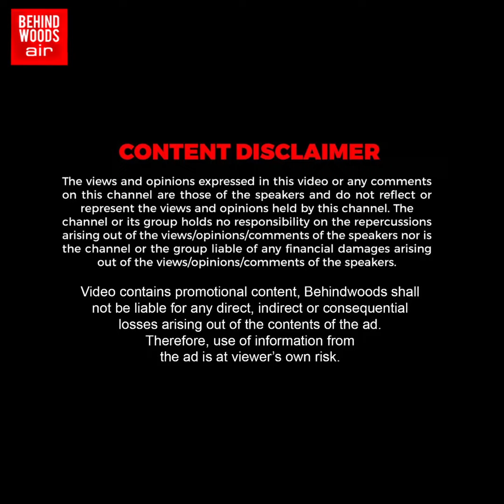"சீக்கிரம் வா கலை.. அப்பாவ BUS-காரன் இடிச்சிட்டான்!" சாலையில் நடந்த கொடூரம்! பதற வைக்கும் பகீர் CCTV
சோழவரம் அருகே சாலையோரம் நடந்து சென்ற லாரி ஓட்டுநர் மாநகர பேருந்து மோதியதில் படுகாயம். பாதசாரியை பேருந்து மோதும் சிசிடிவி காட்சிகள் வெளியாகி பரபரப்பு. | Ns 17